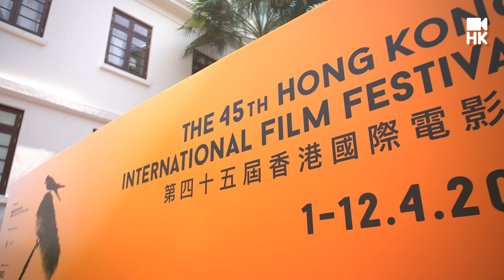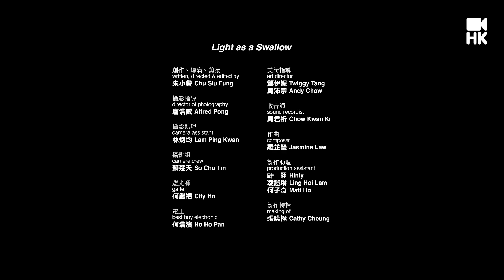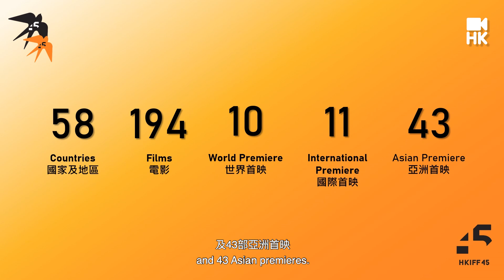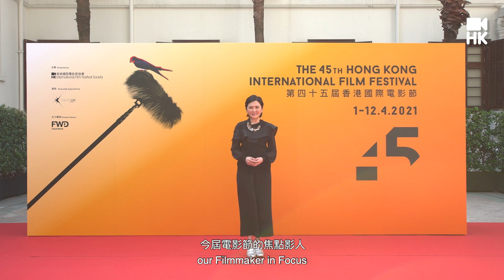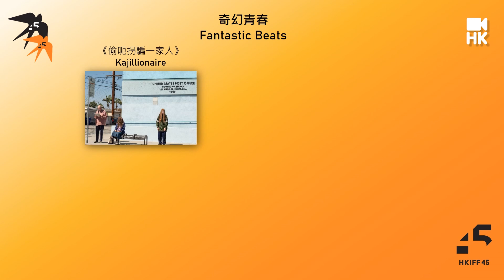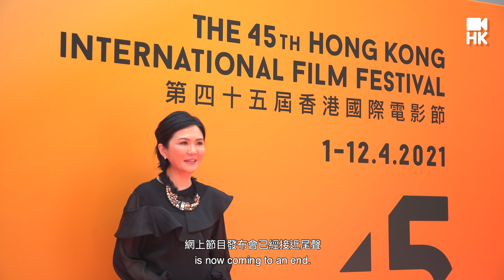(直播) 第45屆香港國際電影節網上節目發布會 (LIVE) The Online Press Conference of HKIFF45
定於4月1日開幕的 第45屆香港國際電影節（HKIFF45）， 將為期12天舉行至4月12日，並首度以實體與網上混合模式舉行。本屆電影節除放映新舊好戲之外，電影節將一如以往安排一連串講座、映後談及其他交流節目在戲院舉行，而部份節目亦會在網上平台同期進行。📣

完整節目將於3月9日3時正公布，門票由3月18日起開始發售，公眾可透過網上（ Cinema的網頁、流動購票應用程式、K11 Art House票房（只限K11 Art House放映場次）購買。

Scheduled from 1-12 April 2021 for 12 days, the 45th Hong Kong International Film Festival (HKIFF45) will go hybrid with both in-theatre and online screenings and audience-engagement events. Hybrid HKIFF45 would allow audiences to connect through an online platform without sacrificing the irreplaceable big-screen cinematic experience. Besides screenings, HKIFF45 will offer online streaming of some of the seminars, post screening talks, and other events, giving the audiences greater flexibility in choosing how they wish to participate. 📣

The festival will unveil its full programme on 9 March. ), through all URBTIX outlets (for screenings at Cultural Centre, City Hall, Arts Centre and Tai Kwun only) or MCL Cinema’s website, mobile ticketing app and K11 Art House box office (for screenings at K11 Art House only) from 18 March.